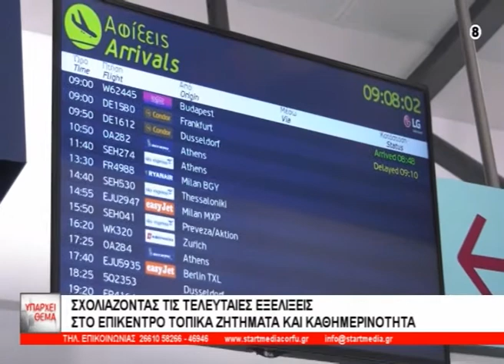ΥΠΑΡΧΕΙ ΘΕΜΑ 08 05 2021